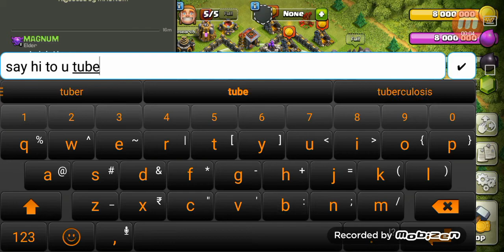ICWL - The very first match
The perfect start 👽